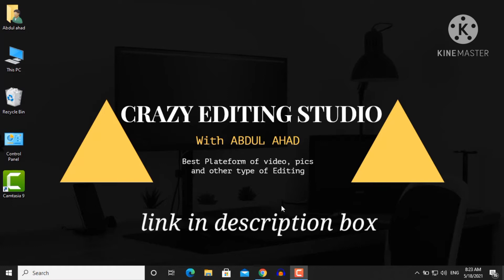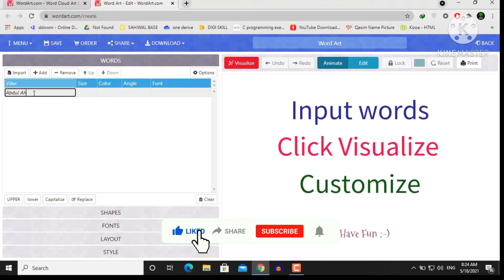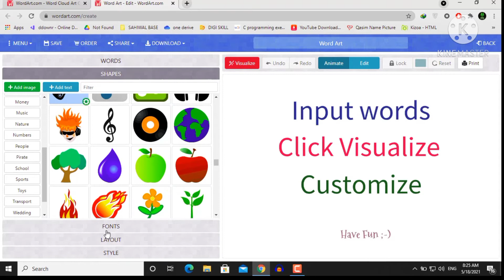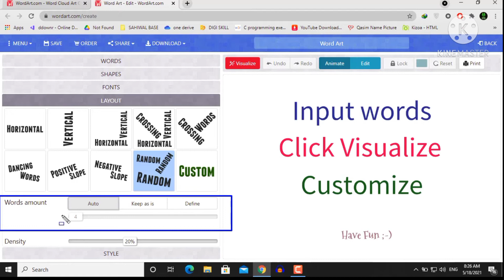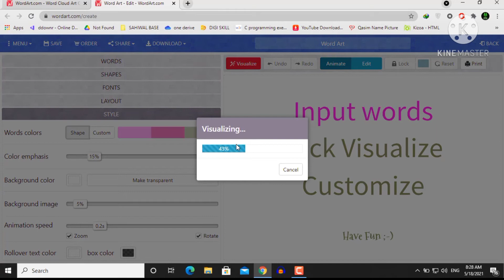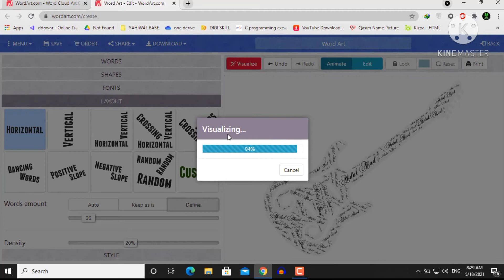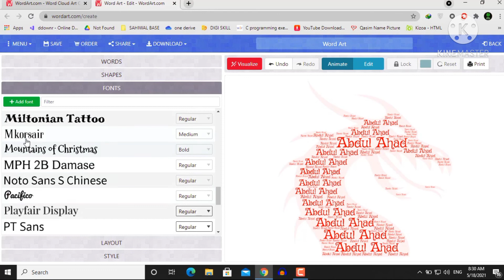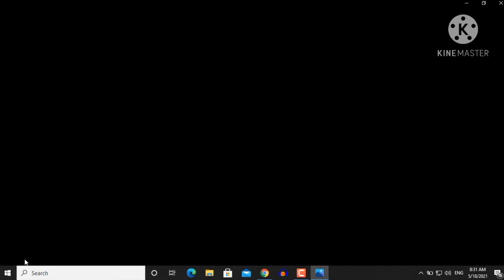How to create a t-shirt mockup Tutorial || No Photoshop || No any Software || Crazy Editing Studio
Video Topic:

How to create a t-shirt mockup Tutorial

Gys Ma Hon Abdul Ahad, Meri Try Yhi Hoti Hai K Ap K lia Kuch Naya Le Kr Aon Or Asan Treka Sa Apko Smjha Sakon Lkn Agr Usky Baeajod B Ksi Chz Ki Smjh Na Aye To Ap Mujh Sa Contact Kr K Poch Skty Hn. Thanks 🥀

You may Also Like:

👉How to make scrolling text in Camtasia Studio 9 Tutorial

👉Camtasia Green Screen Tutorial In Hindi/Urdu

👉Camtasia Tutorial

Graphics,
Meant for
EDUCATIONAL
PURPOSES ONLY.